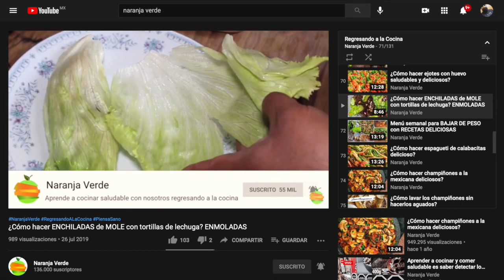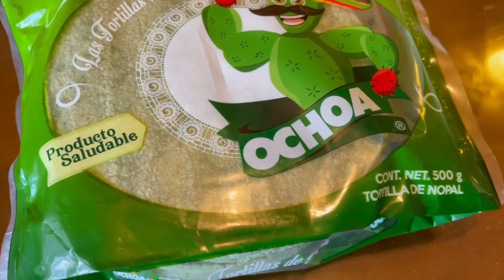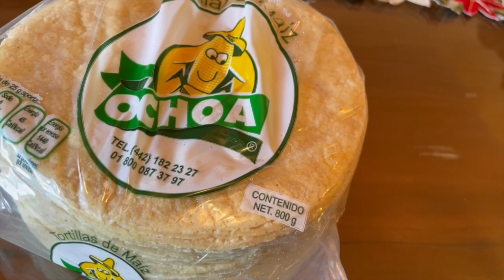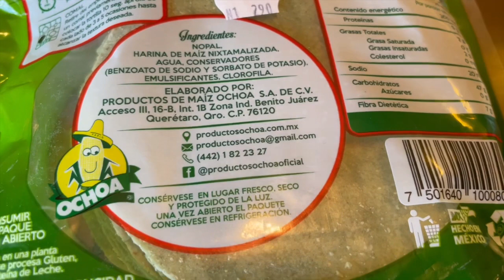¿Qué beneficios tiene la TORTILLA de maíz y por qué SÍ debemos COMERLA?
¿Qué beneficios tiene la TORTILLA de maíz y por qué SÍ debemos COMERLA? En nuestra sección de Regresando a la Cocina, nuestro chef Lalo ofrece una receta en donde recomienda utilizar en sustitución de las tortillas tradicionales las hojas de lechuga como tortillas. Esto es para las personas que por razones de peso necesita privarse o disminuir el consumo de tortilla. Pero de veras es necesario privarnos de un alimento tan sabroso, tan tradicional, tan mexicano, como es la tortilla en los tacos, no hay otras alternativas, no hay tortillas que sean más saludables y otras tortillas que sean menos saludables, no hay de dónde escoger. Te invitamos a que conozcas más al respecto sobre este tema con nuestra colaboradora Sofía Arias y nuestra aclamada sección Piensa Sano.

0:00 ¿Debemos comer tortillas?
0:55 ¿Qué tipos de tortillas existen?
1:58 ¿Tortillas de maíz o de trigo?
2:57 ¿Cómo se preparan las tortillas?
5:32 ¿Por qué debemos consumir tortillas de maíz?
6:15 ¿Por qué debemos tener cuidado con las tortillas de trigo?
9:49 Suscríbete a Naranja Verde

¿Te perdiste los últimos videos de PiensaSano? Los puedes ver aquí

🎥 Si deseas aprender a cocinar saludable y delicioso no dejes de ver las recetas de nuestra sección "Regresando a la Cocina":